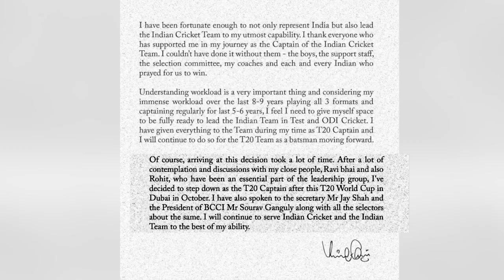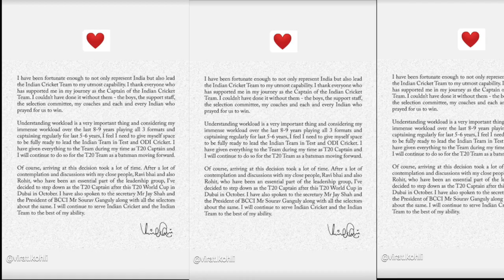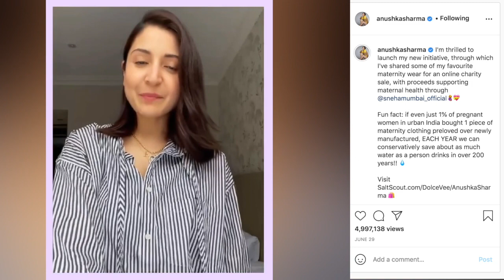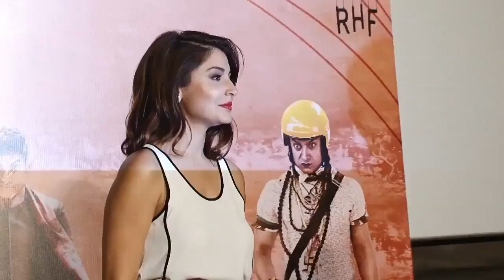अनुष्का शर्मा ने विराट कोहली के T-20 कप्तानी छोड़ने के फ़ैसले का किया समर्थन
भारतीय क्रिकेट टीम के कप्तान विराट कोहली ने शुक्रवार को अचानक टी-20 टीम की कप्तानी छोड़ने का एलान  कर डाला जिसे सुन कर उनके फैंस हैरान हैं। इंस्टाग्राम के जरिए विराट ने एक नोट के माध्यम से यह ऐलान किया ।